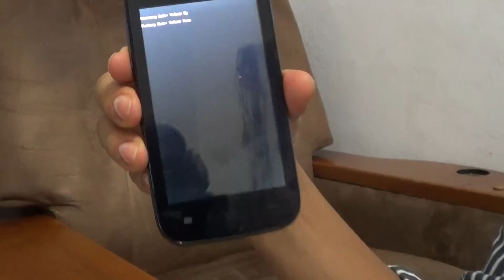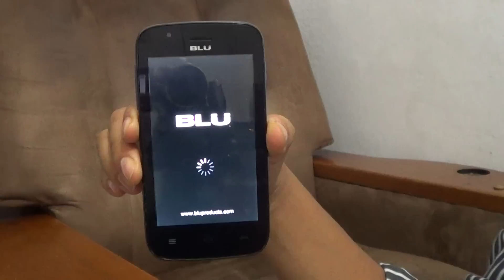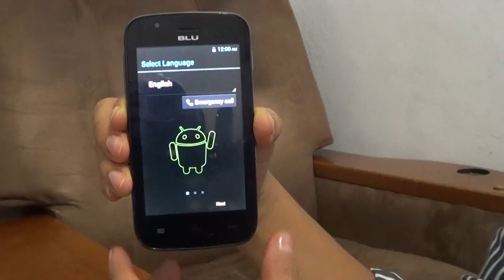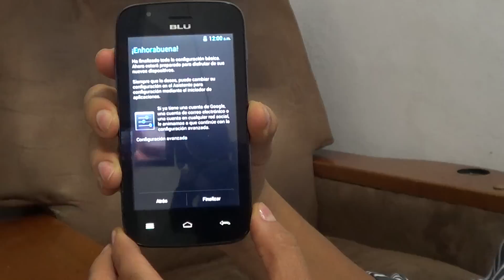Hard Reset Blu Advance 4 0 A270a (Resetear / Restaurar)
Explicación detallada de como hacer el Hard Reset a un celular Blu Advance 4.0 A270a.